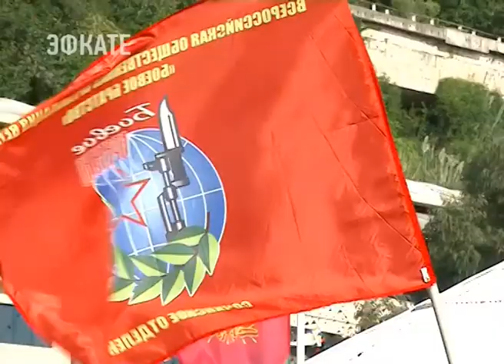В Сочи ярким шествием и концертом отметили 80-летие Краснодарского края. новости Эфкате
Праздник состоялся на площади Южного мола.

Впереди колонны — кони. Позади  — колонны сочинских казаков, ученики казачьих классов, воспитанники военно-патриотических клубов и объединений. Все вместе дали старт небольшому, но очень важному шествию. В едином строю они проследовали от Морпорта к сцене на Южном молу, где состоялся концерт.  На сцене гостей приветствовал глава Сочи Анатолий Пахомов. Он и стал одним из первых, кому вручили медаль лауреата общественной краевой премии «Имя Кубани». Награду в номинации «Трудовое имя» глава курорта получил из рук председателя Городского Собрания Сочи Виктора Филонова.  В целом обладателями памятных наград стали 38 сочинцев, прославляющие наш город своим трудом, успехами и талантами.

Сочи. Новости.
Телеканал Эфкате.